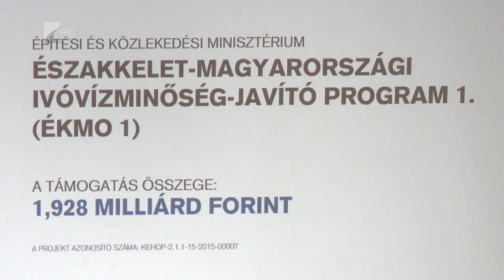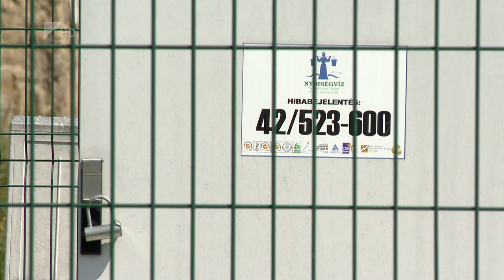Minőségi ivóvíz Tiszadadán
A jövőben már kiváló minőségű ivóvizet fogyaszthatnak Tiszadada lakosai. Ezt Tiszadob biztosítja a község számára, köszönhetően egy Európai Uniós forrásból megvalósult fejlesztésnek. Tiszadadán régóta megoldatlan problémát jelentett a rossz minőségű ivóvíz, ezt tudták orvosolni a csaknem 900 millió forintos beruházással.